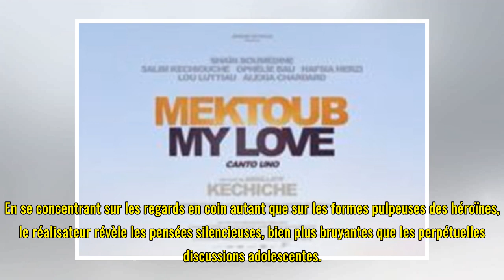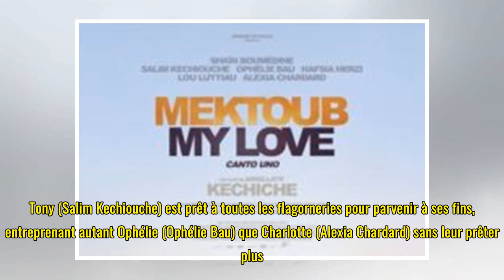Mektoub my love: Canto Uno, Abdellatif Kechiche creuse le sillon d’une jeunesse languide